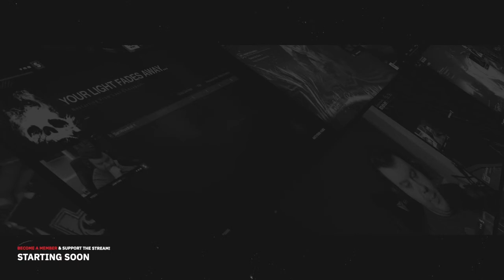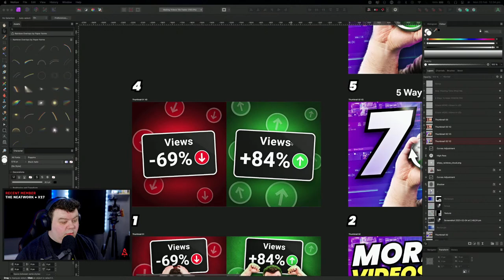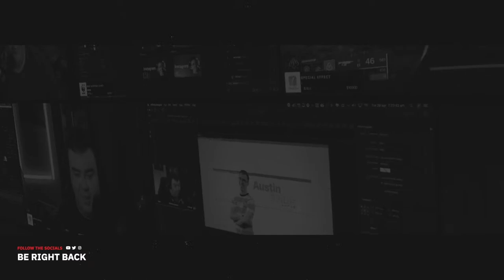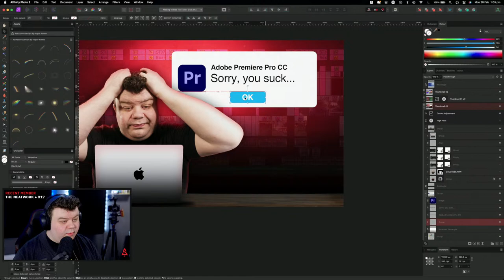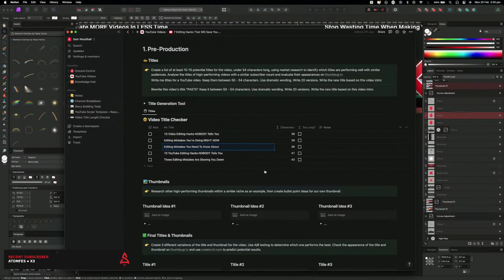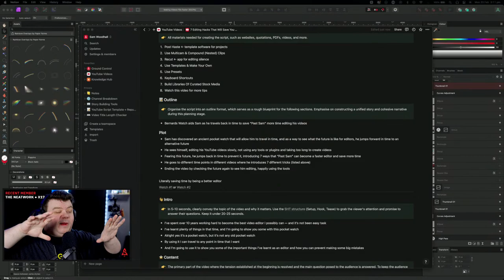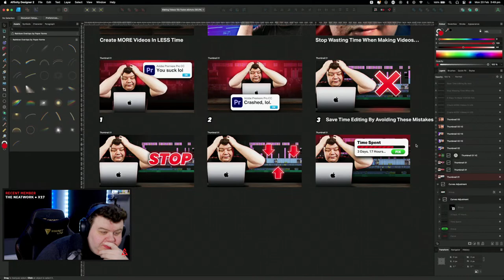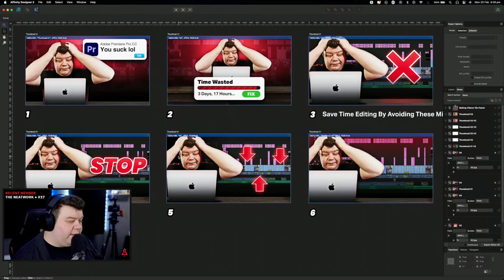My Step-By-Step Process For Producing YouTube Videos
We're working on videos! Showing you my process for writing and coming up with ideas to make videos. Showing my workflow with Notion, and how I come up with story.